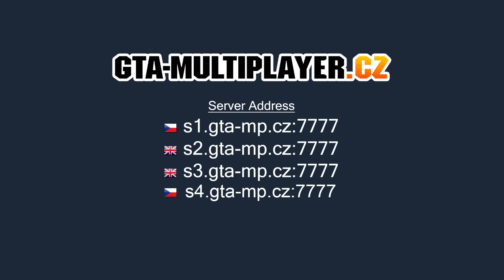WTLS Updates #29 | SA-MP - Heists!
IP - Server 1 (CZ/EN) : s1.gta-multiplayer.cz:7777
IP - Server 4 (CZ/EN) : s4.gta-muiltiplayer.cz:7777

Created by: kuratqo